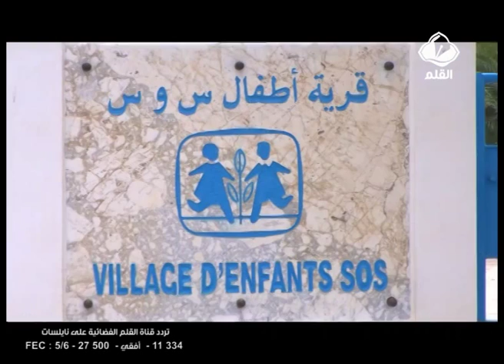قرية الأطفال SOS صفاقس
قرية الأطفال SOS صفاقس تحديات الاحاطة و صعوبات التمويل